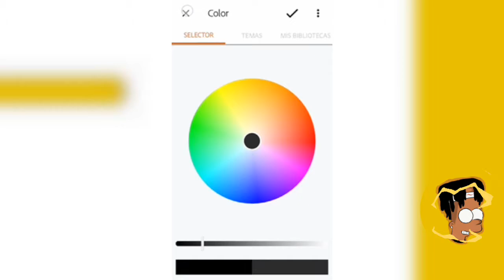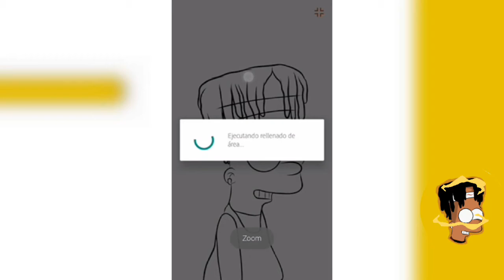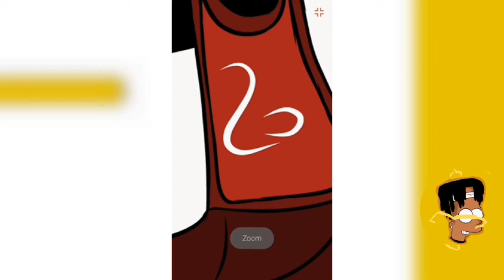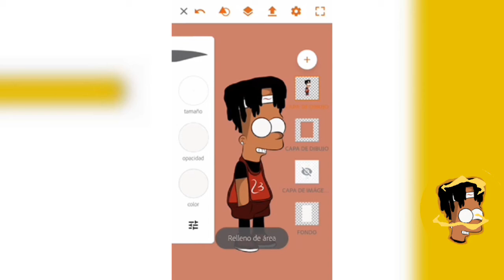How To Cartoon Yourself: Bart Simpson Style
How to Make Yourself: Bart Simpson Style

Gracias Por Verlo Y Por Tu Apoyo!!